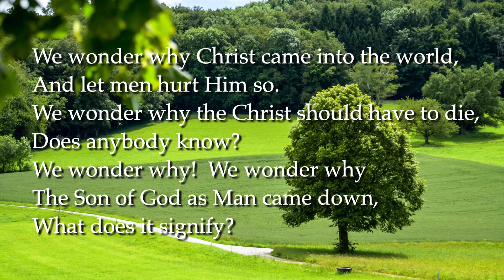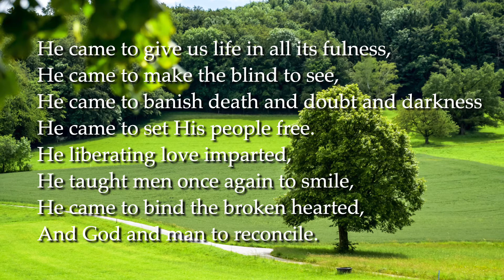He Came To Give Us Life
Words & Music: from the Musical “Jesus Folk” by John Gowans and John Larsson © Salvationist Publishing and Supplies Ltd
Performance: From 'Amazing Love,' 1997 CD recorded at St Marks Church, Horsham 15 Feb 1997.